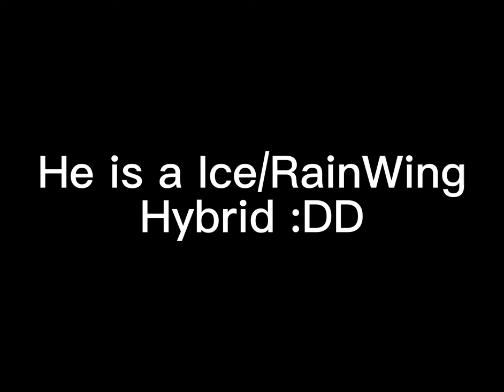Blue Jay~Contest for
Blue Jay is a Ice/RainWing he has a bird pet named Jett and they are best of buds! I really hope you like this Cyprus! I can’t wait to see who will win!